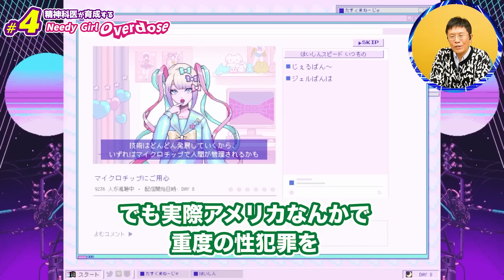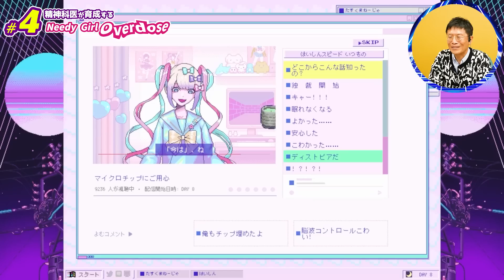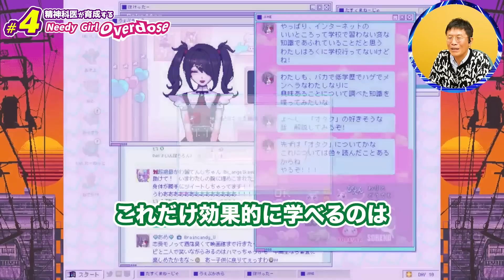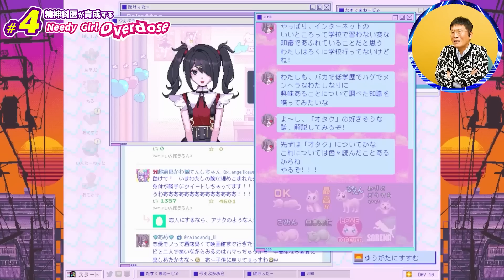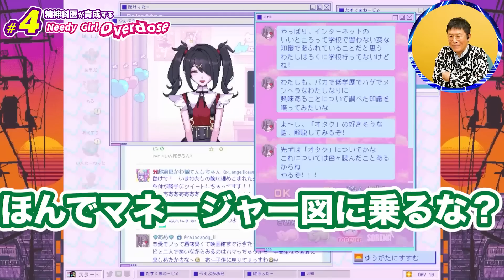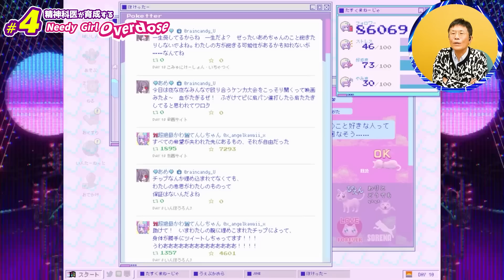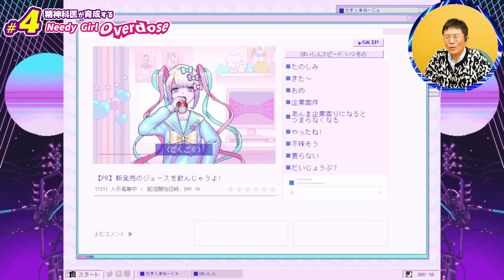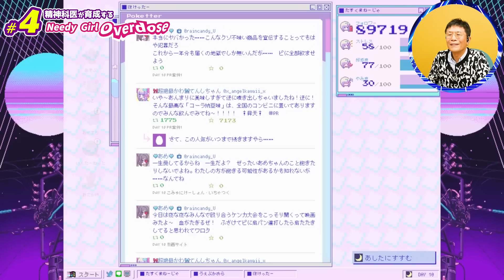【初めての企業案件】精神科医が育成する「Needy Girl Overdose」Vol.4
あめちゃん、初めての企業案件をこなす。

0000の番号 はシークレットトーク内の通し番号です。 youtube公開動画の通し番号ではありません。